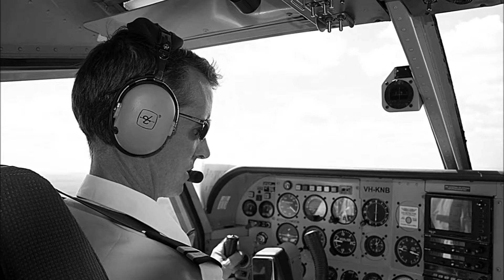People of Australia (Gente di Australia) original music by.Franco "Frank" Carotta